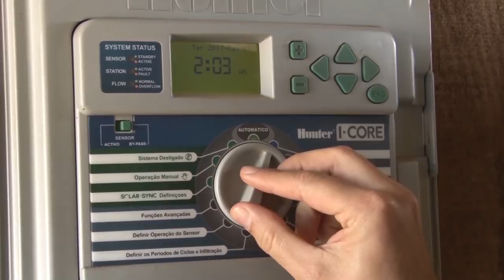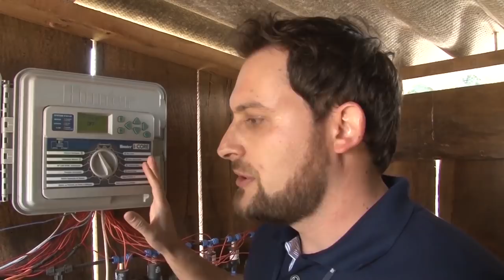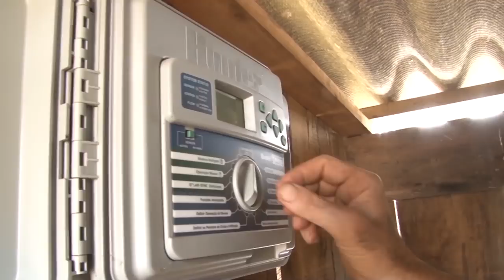Rio Grande Rural #1031 16/09/18 2º bloco